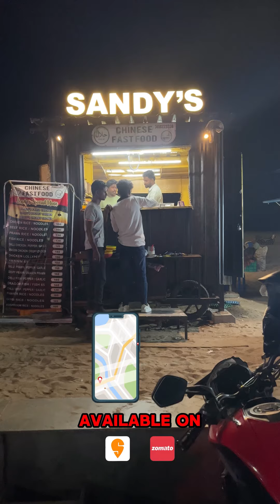Rocket 🚀chicken In Marina🥵|கத்தி spoof🥳|Amazon employee to Fast food🤩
Rocket 🚀chicken in Marina beach 🥵

Monday motivation “Monday”mattum dhan podanum nu avasiyam illa “Friday” vum podlam 😂

Marina beach la Trending aana shop dhan Indha @sandyskitchen_ ❤️

Becoz of their quantity, quality and Pricing 💎

Amazon la work Panni Apdiye passion ah follow Panni food industry la vanthu ✅

Innovative dishes Ah Marina la introduce Panni athula namba try panna

🚀 Rocket chicken 🍤
Creamy chicken 🐔
Crispy prawn 🥵

Moonum super 😍💯

And their mixed fried rice 💎2 persons share Panni saapudlam 🌟

Athu layum best part Bedsheet Ah potu jammunu okaanthu saapudlam 🤩✅

Night time order delay aagum that is becoz they are doing max 3 fried rice at a time in order to retain the taste 💯so worth the wait ✅

Why am recommending this shop becoz
• Padichi passion Ah follow Panni poi irukaaru ✅
So Neengalum nalla padingah athu moolyama earn Panni unga passion Ah follow Panni pongah 🥳